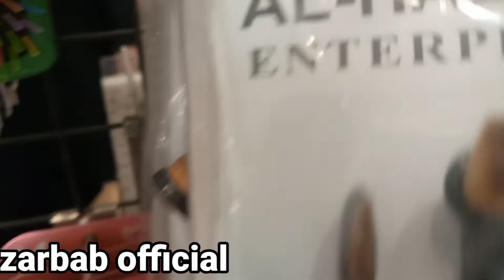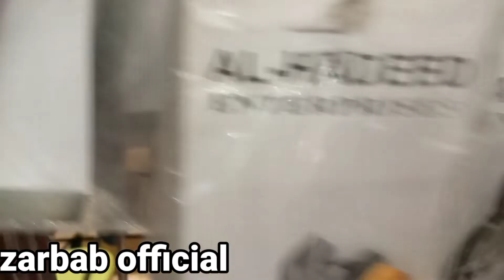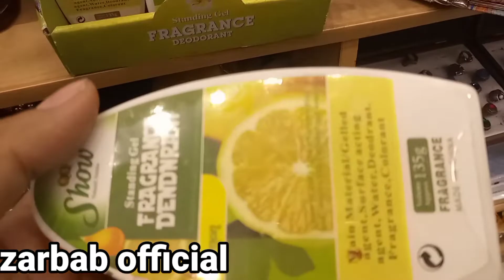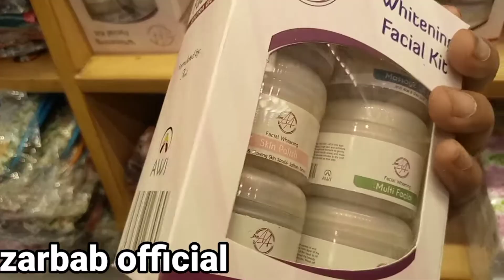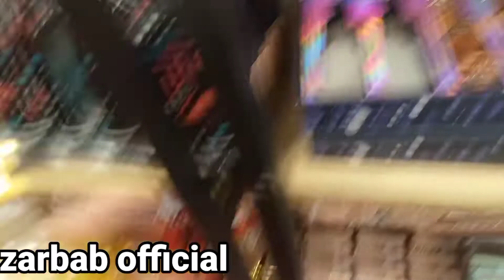one dollar shop || cheapest price wholesale retailer || best quality products imported article ||shi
# money
High heels
Long coat
see